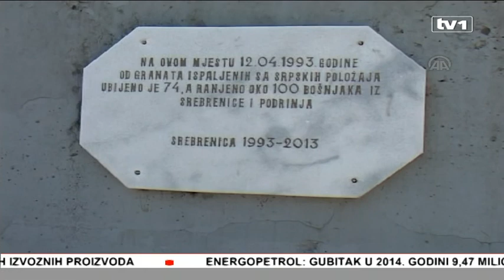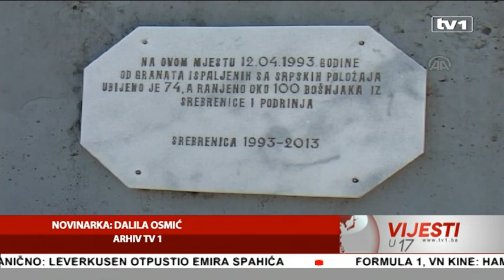Vijesti u 17 - 12.04.2015.